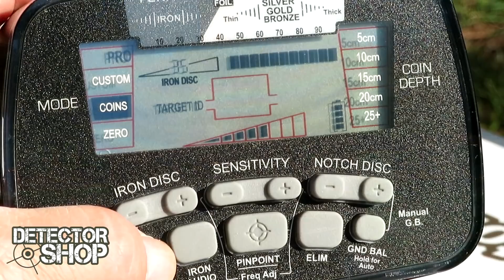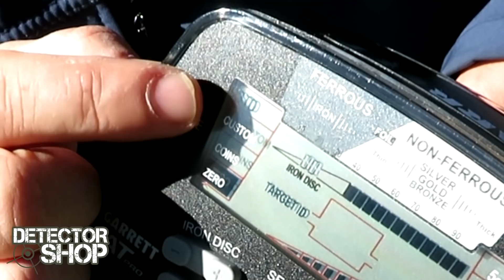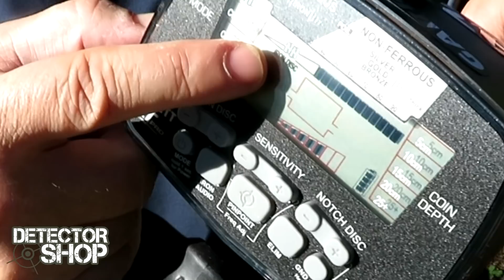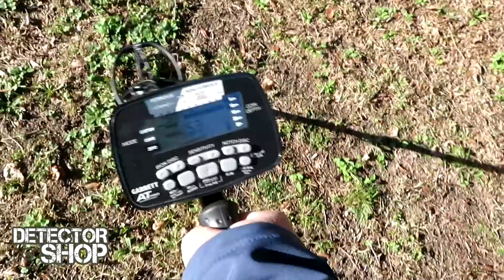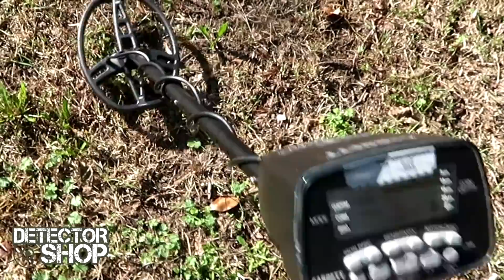GARRETT AT PRO : GUIDA RAPIDA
Benvenuti alla GUIDA RAPIDA al GARRETT AT PRO!

La macchina ALL TERRAIN dell’azienda americana adatta alla ricerca sia su terra che in acqua dolce e salata (fino a 3 metri)!

Semplice da utilizzare ma dalle eccellenti performance, l’AT PRO è un vero best seller tra i detector di fascia medio-alta.

Questa prima guida vi presenterà un completo unboxing, le procedure di montaggio, l’impostazione in ZERO DISC per la rilevazione di tutti i tipi di metallo, la sequenza di Ground Balance per la taratura sul terreno, il riconoscimento di base dei target e tante altre utili informazioni…

In questo video troverete:
1) INTRODUZIONE (0’16”)
2) UNBOXING (1’33”)
3) MONTAGGIO (3’40”)
4) Modalità ZERO DISC (12’40”)
5) GROUND BALANCE (15’00”)
6) CONCLUSIONI (18’50”)

A breve ci sarà una GUIDA COMPLETA con tutte le funzioni del metal detector e i consigli di impostazione per ottenere le massime performance!

Per ulteriori informazioni, disponibilità e prezzo del Garrett AT PRO, visitate il sito:

(MACM)